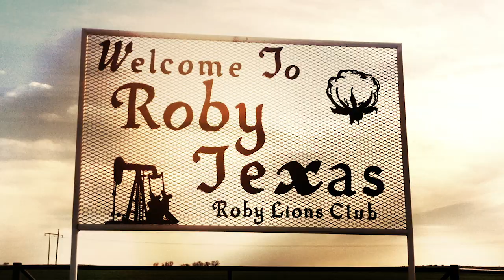The Roby Project: Day 1 "My hometown is dying... and I'm going back to make a documentary."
I've started a new project about my hometown, Roby Texas. In the last 50 years it's almost declined by half. Currently it's population is 673 (or 643, details later) and the forecast for the 2020 Census is down. I'm making a documentary short film to find out why.